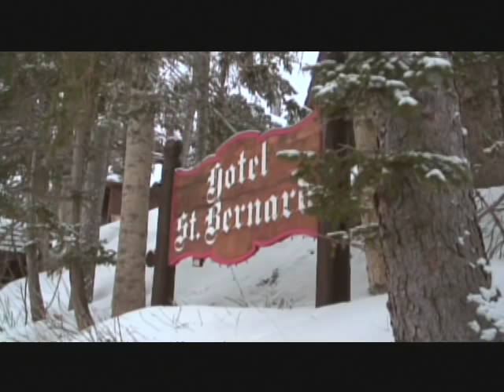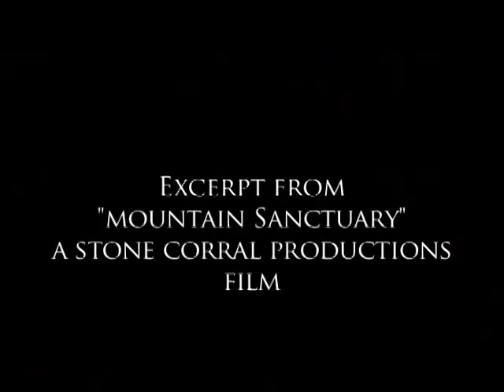Hotel St Bernard Mountain Sanctuary 5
A Stone Corral productions Film